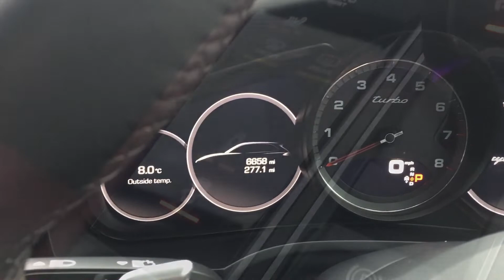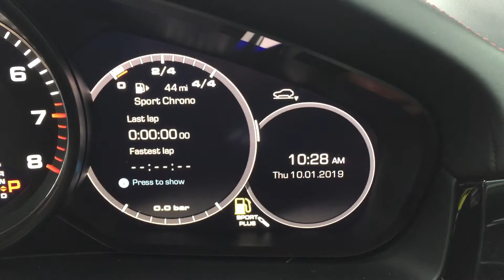Porsche Centre Newcastle - Cayenne Turbo (E3) (2018)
Exterior colour: Jet Black Metallic
Interior colour: Black / Bordeaux Red two-tone leather interior, smooth-finish leather

20-inch collapsible spare wheel
21-inch Cayenne RS Spyder Design wheels incl. wheel arch extensions in exterior colour
4-zone climate control
Ambient lighting
Carbon interior package
Centre console armrest (front) with Porsche Crest
Comfort Access
HomeLink® (garage-door opener)
LED main headlights in black with matrix beam, including Porsche Dynamic Light System Plus (PDLS Plus)
Porsche Dynamic Chassis Control (PDCC)
Porsche InnoDrive including adaptive cruise control
Porsche Torque Vectoring Plus (PTV Plus)
Power steering Plus
Privacy glass
Rear-axle steering
Roof rails with matt aluminium look finish
Side airbags in rear compartment
Smoking package
Soft close doors
Sport Chrono Package incl. mode switch
Sports tailpipes
Surround View
Tinted LED taillights and light strip

If you have any questions or if you would like any further information regarding this vehicle then please do not hesitate to contact a member of the sales team on 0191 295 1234